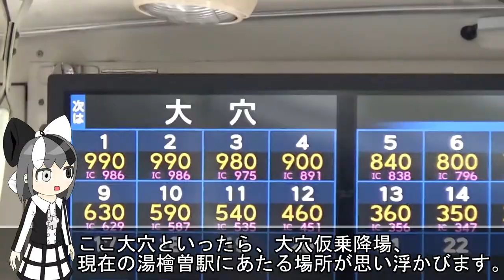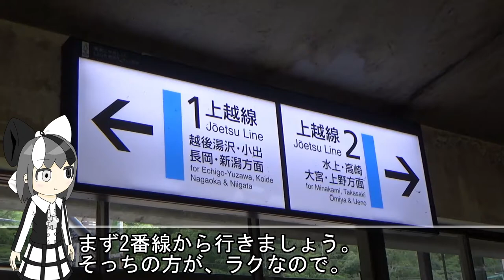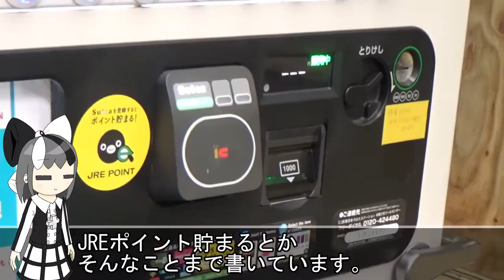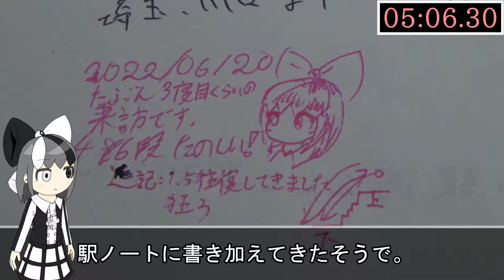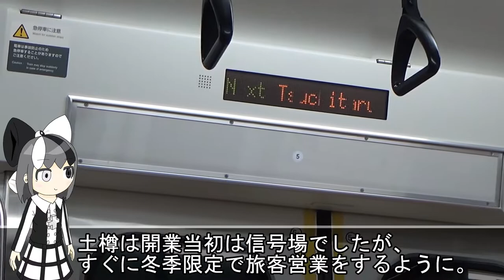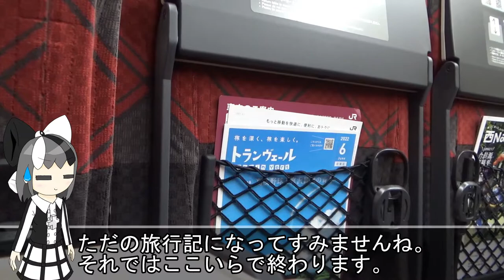【土合ダッシュ】土合駅までバスで行き、駅紹介ついでに階段RTAをやる、夏《オリキャラでゆっくり解説》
462段の大階段と24段の小階段、合わせて486段を有する正気の沙汰でない階段。
以前この土合駅は動画で紹介したことはありました )が、土合駅の階段をタイムを測って駆け上がる事はやったことなかった気がしたので、やってみる事にしました。
往復RTAです。

☆もくじ
00:00 はじめに
01:00 バスブッブー！！！！
06:27 土合駅紹介
13:46 RTA(上り)スタート
18:29 RTA(下り)スタート
22:14 さいごに

ヘッダー変えました。かわいいね。